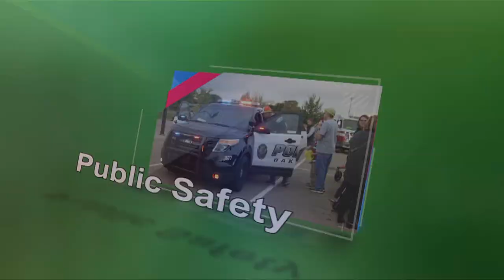Oakdale Update September 2018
1:20 - Interview with Leon Lillie
12:46 - Upcoming events
13:13 - Interview with Jodi Christensen and Bill Burns

Oakdale Update is the city of Oakdale's news and information program about your community. On this month's show, we'll talk with state representative Leon Lillie. We'll get a preview of the Oakdale Area Business Showcase and we'll hear about some upcoming events in the city.